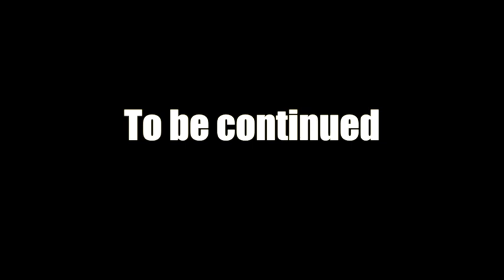"The Frank Nitty Comedy SHAKEDOWN" (Short film)